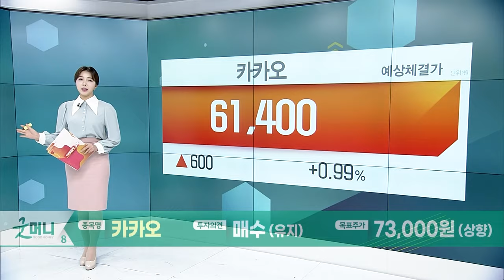카카오... 변화와 기대에 대한 검증 필요 / 카카오게임즈... 체질 변화를 기대_Today 증권사 리포트 (20240112)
카카오(035720): 변화와 기대에 대한 검증 필요
- 새 경영진, 새 성장 전략,
- 견조한 톡비즈 실적과 AI의 새 바람

카카오게임즈(293490): 체질 변화를 기대
- 4Q23 연결 영업이익 129억원, 전분기 대비 43% 감소 예상
- 주요 신작 잠재력을 감안한 밸류에이션 최대치 적용